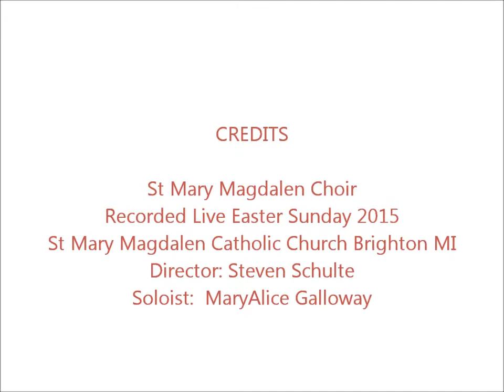This is the Day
Here we are singing a new Psalm on Easter Sunday. New is an understatement. almost sight reading . Yet Steve (our director, who by the way was quite ill) and the soloist MaryAlice did a fine job in sharing the message.